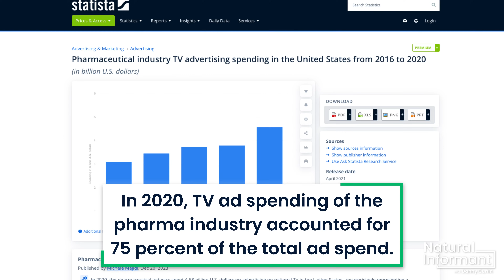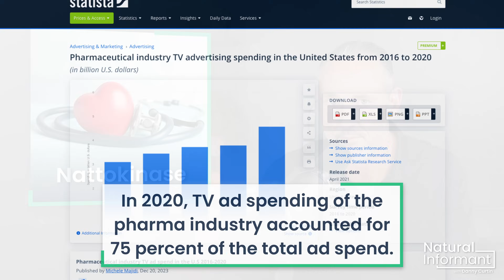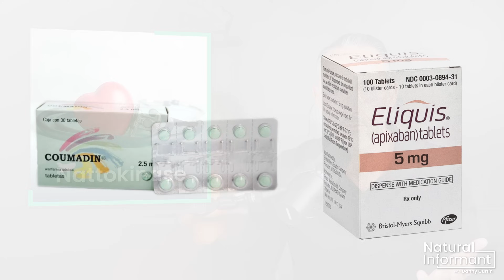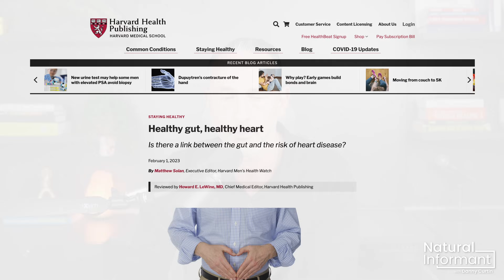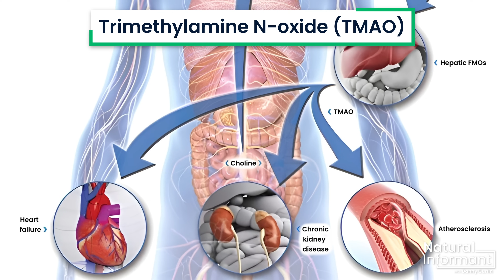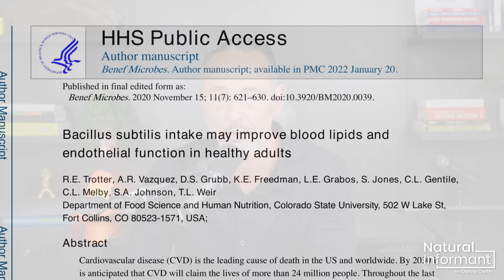Nattokinase: New Source & Possibly More Effective?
Join me as I dive into some of the most exciting probiotic research for cardiovascular health. Bacillus subtilis, a very common, but powerful probiotic not only enhances gut health but looks to play a crucial role in cleansing our blood and supporting our heart.

Clinically backed to support healthy lipid levels, and endothelial function, Bacillus subtilis may also produce the heart-protective enzyme nattokinase right in your digestive system, while also synthesizing Vitamin K2, prebiotics, and other beneficial chemicals for heart health.